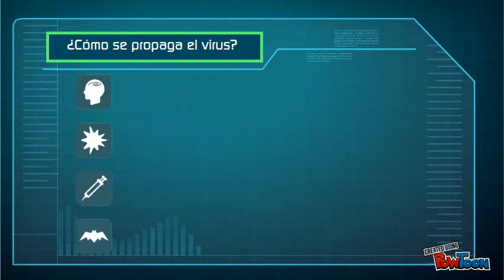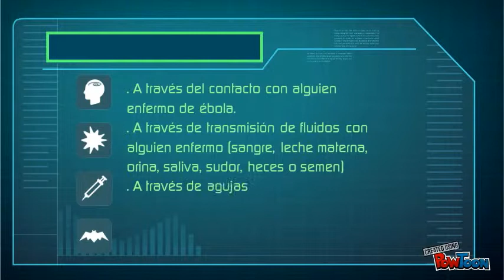Conociendo el Ébola